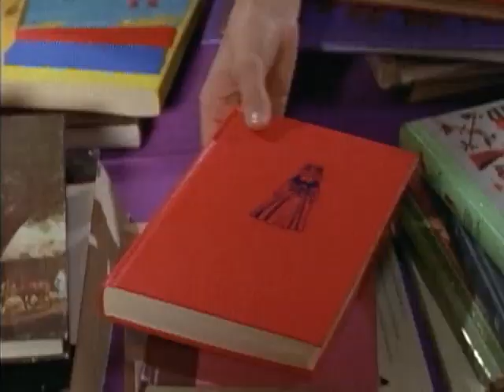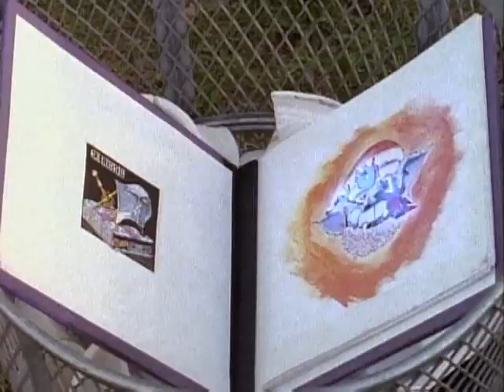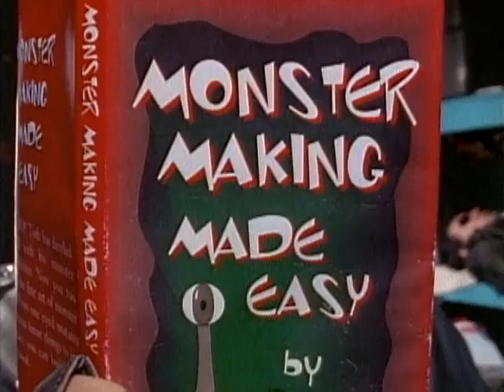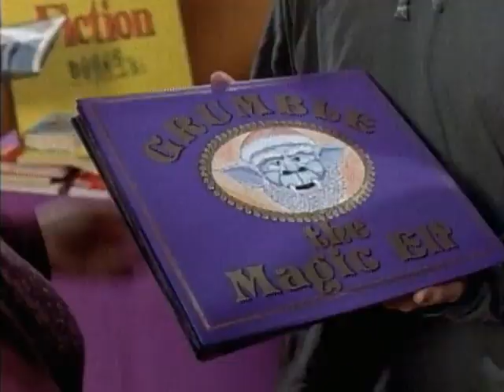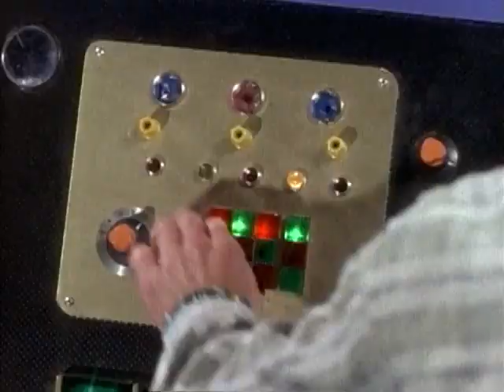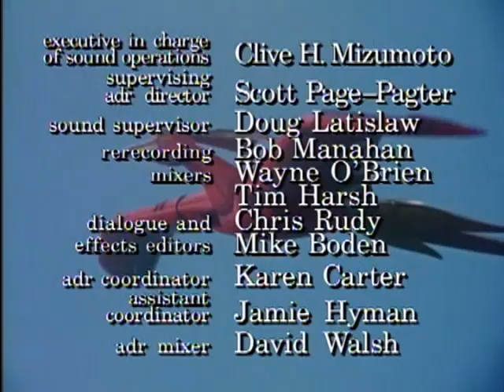Strážci Vesmíru S02E48 - Pohádka, část 1 (CZ dabing)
Každý našel svou oblíbenou knihu na školním knižním výprodeji, ale Rita má svůj vlastní příběh k napsání. Tři Strážci jsou chyceni v knize a je to na Billym, Adamovi a Aishe, aby zachránili své přátele.